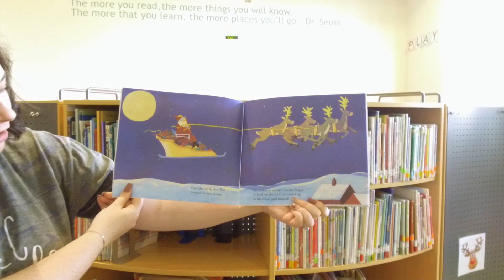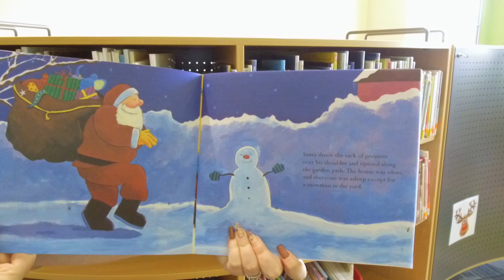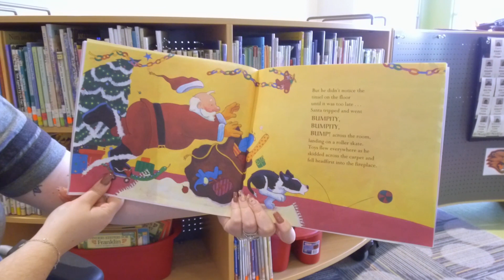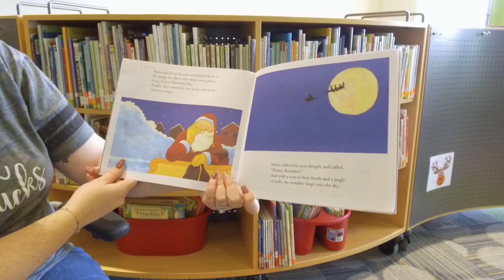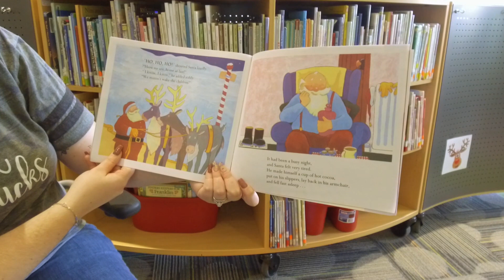Mrs Lockling--Santa's Noisy Night